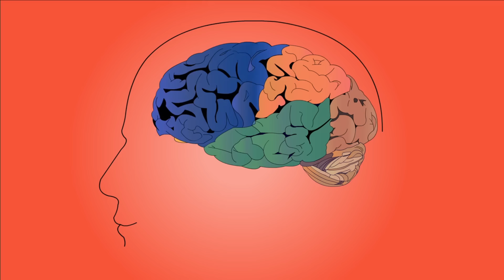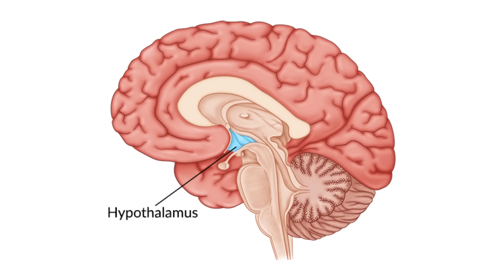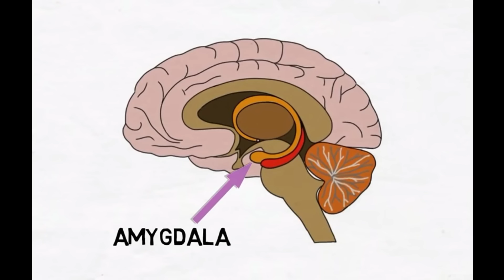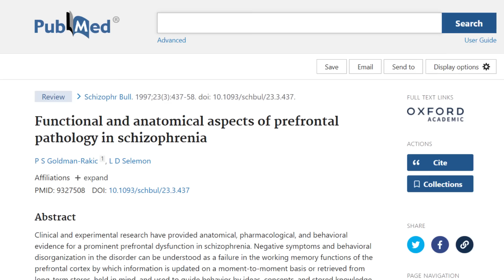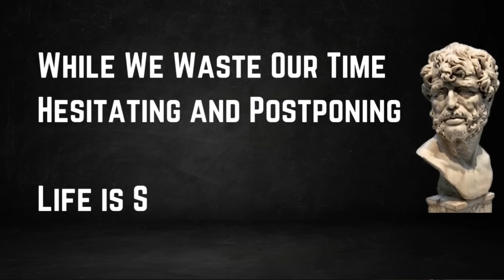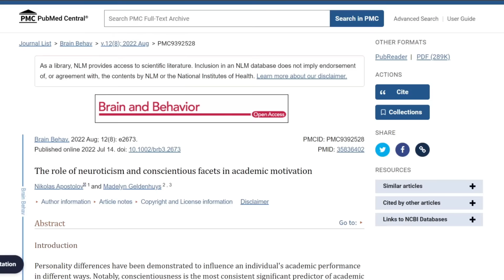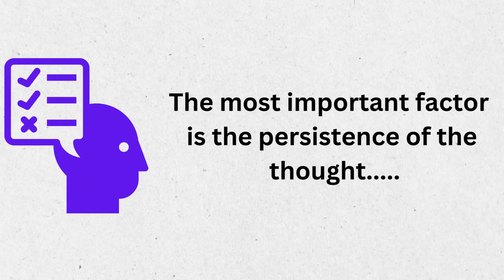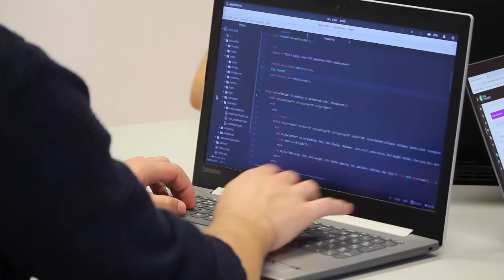Understanding Motivation - How To Become More Motivated!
In This video I will Discuss how to stay motivated and the reasons we might be lacking motivation and drive.

TIMEMAP:
00:00 Intro
02:06 types of motivational drive
05:37 Prefrontalcortex in motivation
06:00 Planning in the brain
06:34 Pathologies causing low motivation
06:50 Dopamine and motivation
08:44 Personality on Motivational drive
10:30 Keep the Outcome in your Head Alive
11:00 Just take Action
14:05 Avoiding Burnout

Motivation may be defined as the reason/s that we act in a particular way or a drive to take action. The human mind has a significant impact on our motivational drive and so does out personality.  Taking Action and just starting is by far the best technique in order to overcome procrastination.

I hope this video provides some insight into the topic. The best solution for us to stay motivated is to take action.

About Me 👨‍⚕️

I am Lawrence, a medical doctor, and pharmacist with an interest in travel and learning new languages and coding. I am passionate about technology and health and fitness.

I have one ambition in life becoming free from the norms of what society deems right.